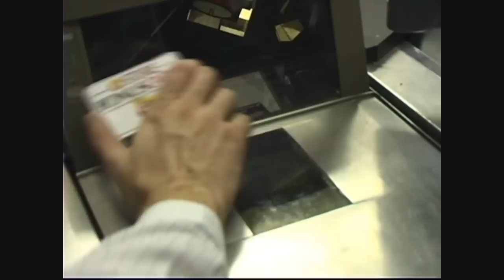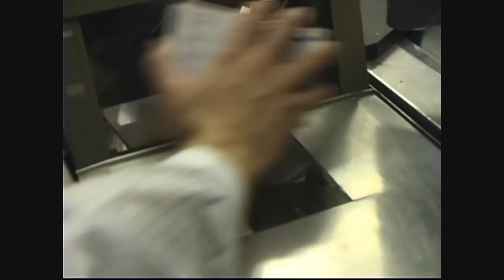U-Scan It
A self scanning machine at a grocery store gets a little too personal.